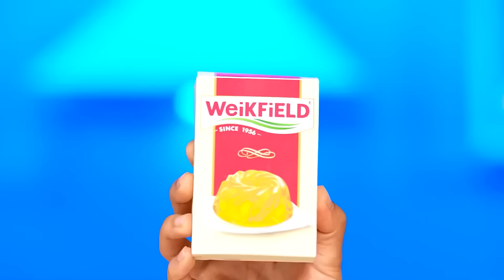Masakanku vs Nenek Tantangan Dekorasi Kue | Tantangan Gila Multi DO Smile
Kami menyukai kue! Terutama jika ukurannya besar dan didekorasi dengan sangat indah! Bergabunglah dengan tantangan baru!